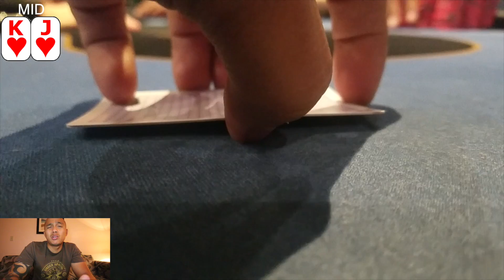Poker Vlog MGM Grand Las Vegas #20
Welcome to Pinoy Image Vlog. I'm filipino who plays poker who's also a truck driver. These two fields have nothing in common ;-). I play beginning poker in live cash games settings.

Vlog run good continues... :-) Enjoy!